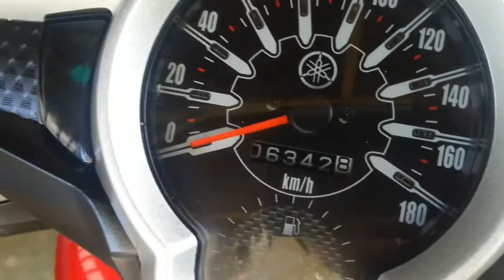Yamaha Sniper Mx 135 walkthrough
My sniper mx 135